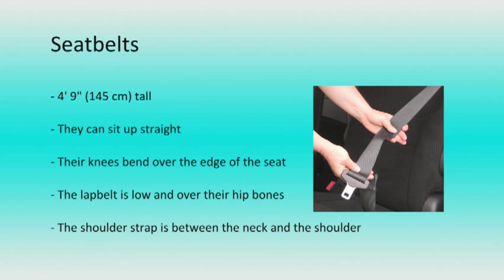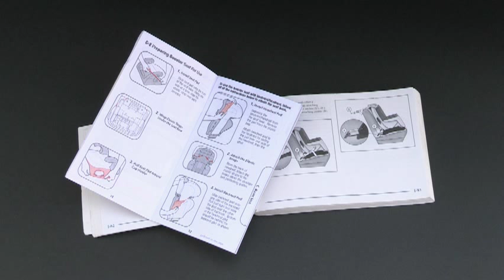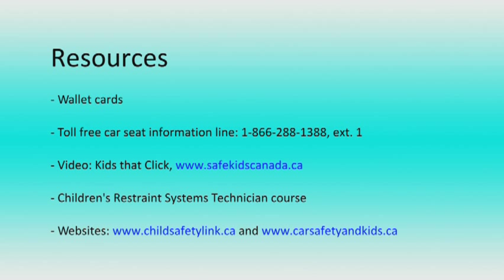Regulations for Car Seats, Booster Seats and Seatbelts in Atlantic Canada - 2013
This brief video is intended to give law enforcement officers (in Nova Scotia, New Brunswick, Prince Edward Island, and Newfoundland) an overview of regulations for children's car seats, booster seats and seatbelts, so that they can better assist parents and caregivers on the road. For more instructional videos and downloadable resources on child passenger safety and other children's injury prevention topics, please